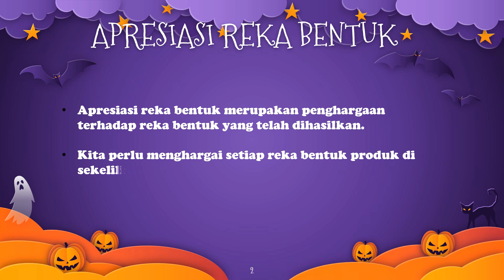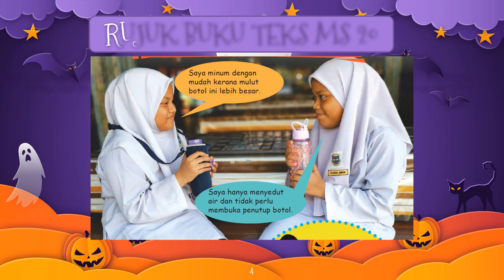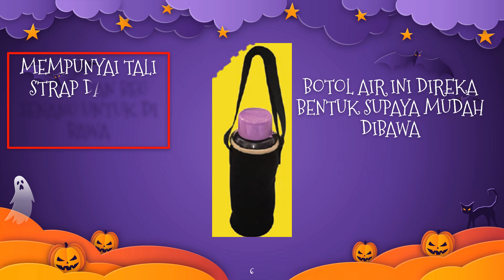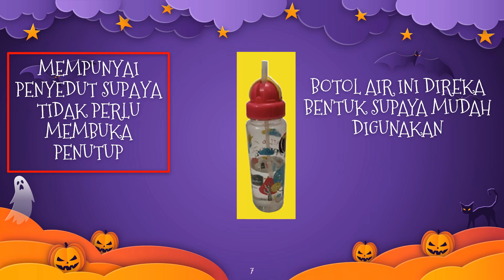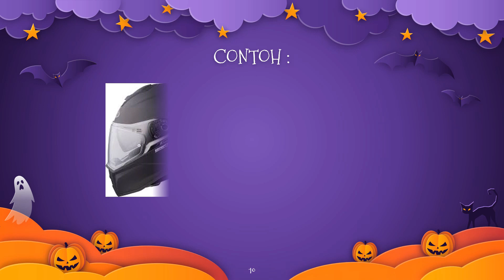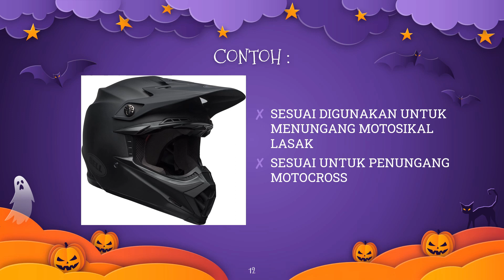REKABENTUK TAHUN 4 UNIT 2 PENGENALAN REKA BENTUK - APRESIASI REKA BENTUK-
📕 Hari:  KHAMIS
📗 Tarikh: 25/2/2021
📘 Matapelajaran: Rbt tahun 4
📒 Tajuk: UNIT  2 PENGENALAN REKA BENTUK
                   - APRESIASI REKA BENTUK-
📚ARAHAN :
1. tonton video 👇👇👇 klik link

2. tonton sampai habis dan tinggalkan nama pada ruang comment untuk rekod kehadiran
3. siapkan tugasan yang diberi dalam video tersebut
4. siapkan tugasan pada atau sebelum kelas kita minggu hadapan